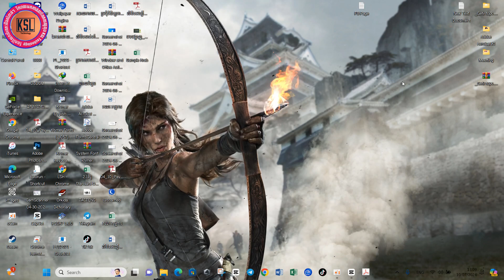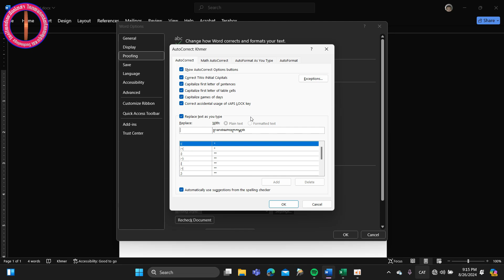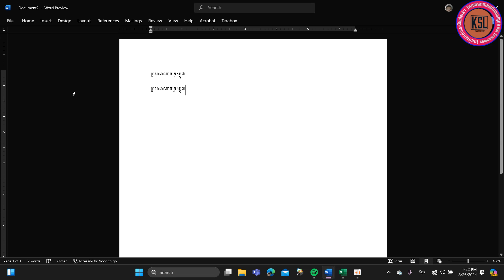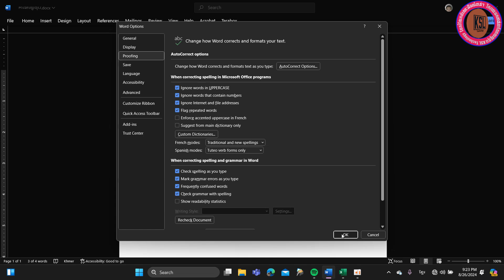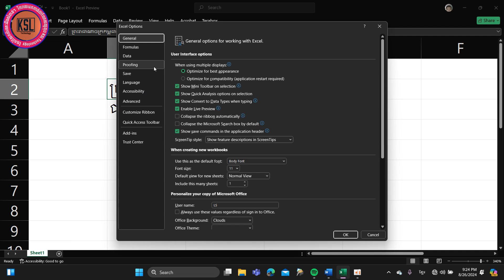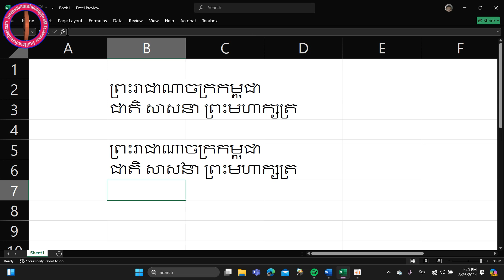បង្កើតអក្សរកាត់វាយឯកសារបានលឿនក្នុង Ms.Office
👉 មេរៀនដែលអ្នកត្រូវការ៖
- កម្មវិធីពិនិត្យល្បឿនអ៊ីនធ័រណែតរបស់អ្នកដើរបានល្អឬទេ